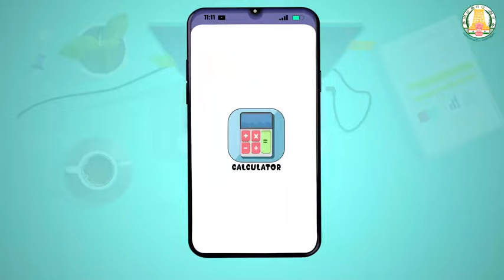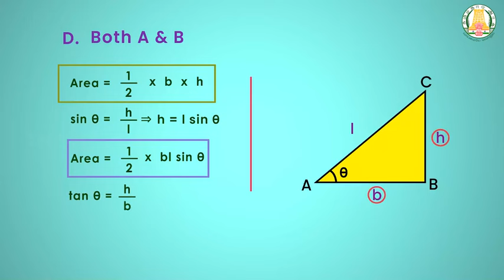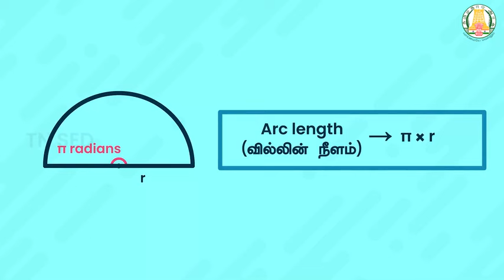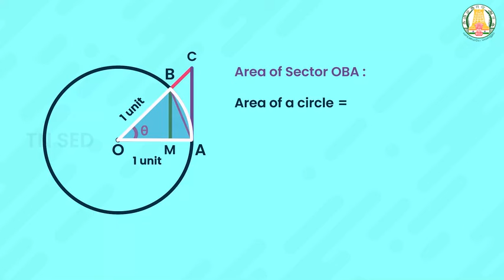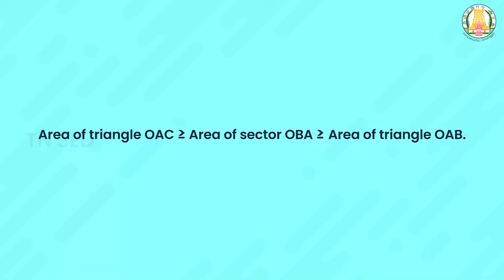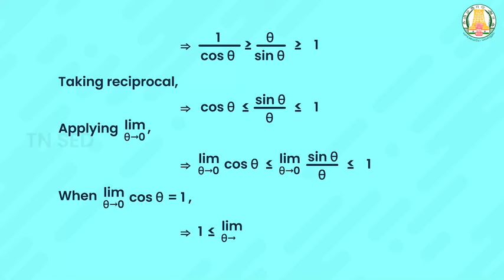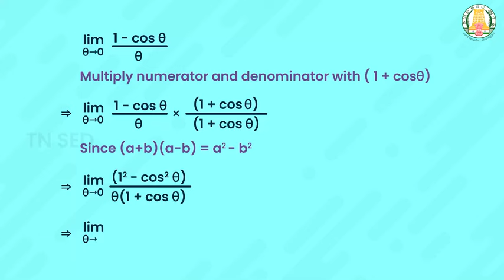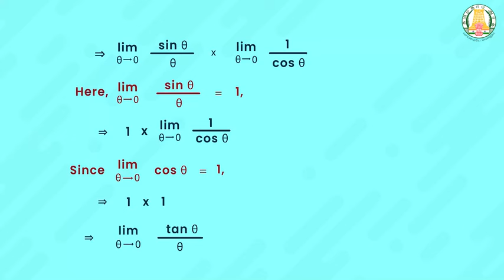Differential Calculus - Limits and Continuity I 11 I Mathematics I Two special Trigonometrical limit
Differential Calculus - Limits and Continuity I 11 I Mathematics I Two special Trigonometrical limits